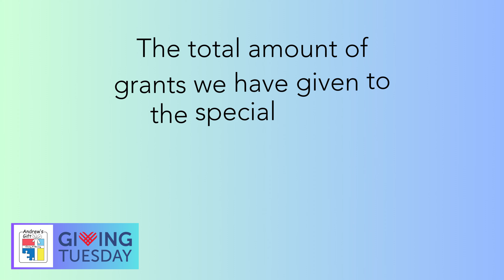iPad Day Parents 2023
Parents of special needs children are unseen heroes, who give so much of themselves every day. Your donation on Giving Tuesday will be matched dollar-for-dollar by a generous donor and will go directly to helping an individual living with autism in our community.